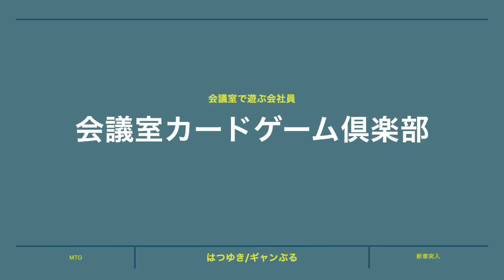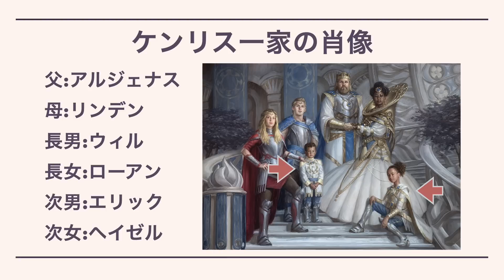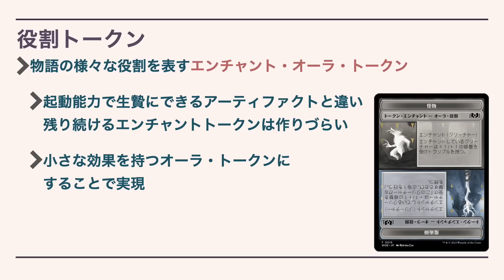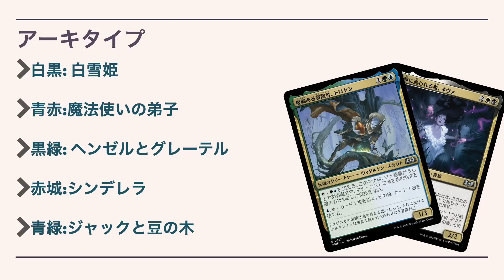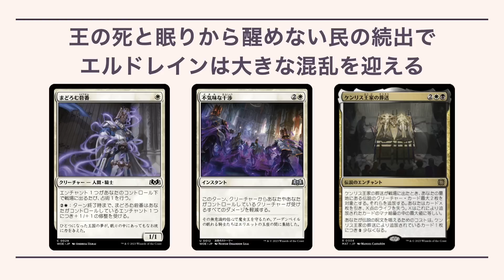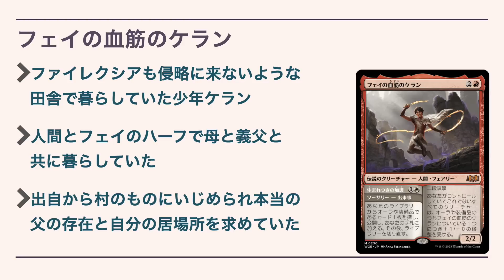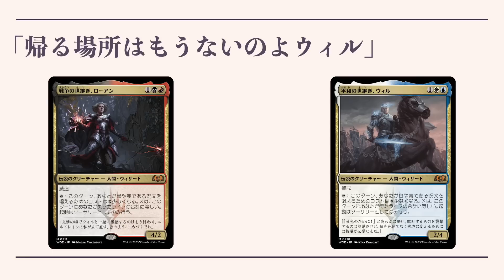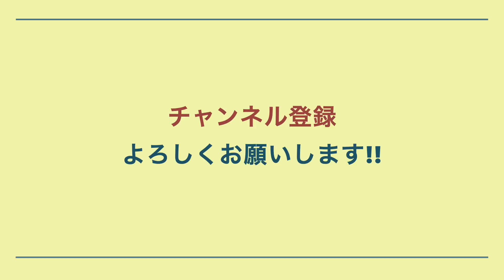【MTG超解説】エルドレインの森を10倍楽しむ!!【ストーリー】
今回はエルドレインの基本情報から、メカニズム、ストーリーなどを解説してエルドレインの森をより楽しめるよう徹底的に解説していきます。

【チャプター】
0:00 オープニング
1:19 エルドレインの基本情報
5:12 メカニズム
11:37 ストーリー